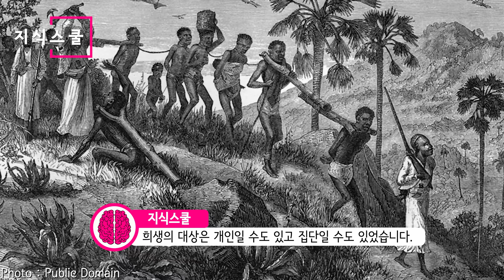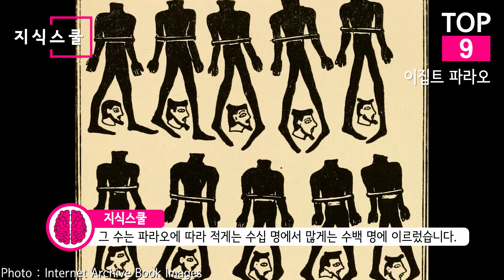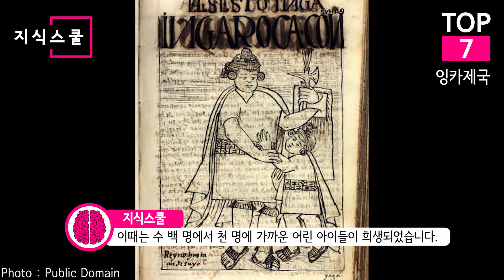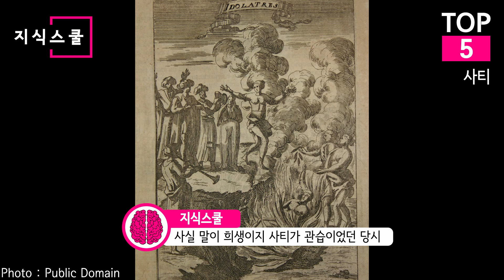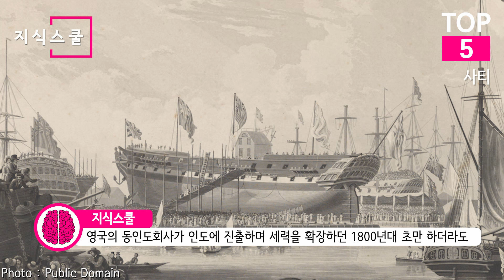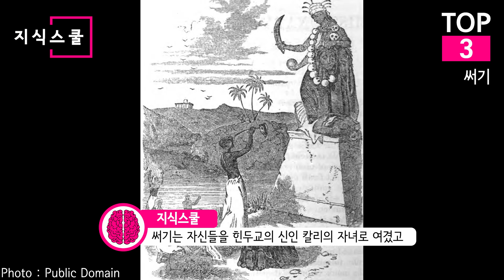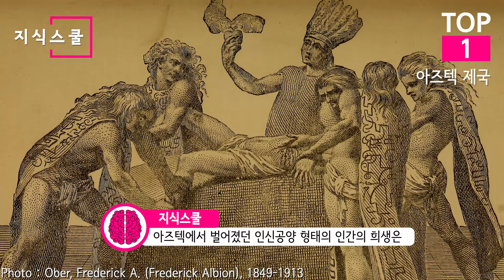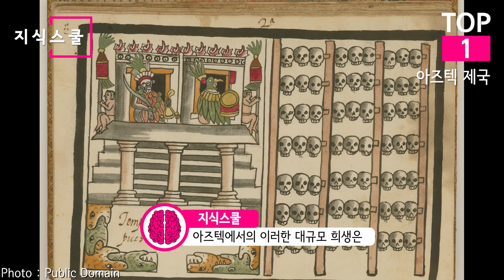잘못된 믿음이 불러온 인류 역사상 최악의 희생 Top 10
기원전 8,000년 경 농경이 시작되면서
사회가 형성되고 권력이 탄생하게 되자
누군가는 제물 등으로 희생되어야 하는 상황이 벌어지게 되었다.
최악의 희생 열 가지를 살펴본다.

Midnightblueowl - A Neopagan Wicker Man
Silar - Wickerman Event 2013 in Wola Sękowa, Poland
Ibex73 - Egyptian mummy in the British Museum (3)
Internet Archive Book Images -
Aofvilla - Momia de cerro Chuscha
Frank and Frances Carpenter Collection - hdl.loc.gov/loc.pnp/cph.3b10675
Esteban Garay H - Machu Picchu , the lost city of the inca empire
shankar s. - The sheer scale of it was nothing like what I had expected
Aaron Zhu -
Kallgan - China Qin Dynasty
Rnayar2014 - Passing Out Parred SVPNPA
IM3847 - Indian Parliament Bhavan
Daniel VILLAFRUELA - Bîkâner-Junagarh Fort-Satī-20131008
Science Museum Group -
HJPD - Chichen Itza JuegoPelota Relieve
Sirio Restani - Renzo Restani Maya -Yucatan
Ober, Frederick A. (Frederick Albion), 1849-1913 -